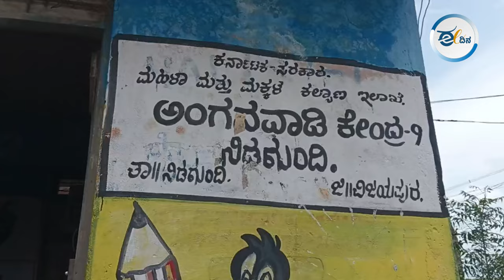ಈ ತಾಲ್ಲೂಕಿನ 66 ಅಂಗನವಾಡಿಗಳಿಗೆ ಸ್ವಂತ ಕಟ್ಟಡವೇ ಇಲ್ಲ! Eedina Reality Check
ವಿಜಯಪುರ ಜಿಲ್ಲೆಯ ಸಿಂದಗಿ ತಾಲೂಕಿನ ಅಂಗನವಾಡಿಗಳ ಸ್ಥಿತಿಗತಿ ಹೇಗಿದೆ ಎಂದು ‘ಈ ದಿನ.ಕಾಮ್‌’ ರಿಯಾಲಿಟಿ ಚೆಕ್‌ ಮಾಡಿದಾಗ ತಾಲ್ಲೂಕಿನ ಒಟ್ಟು 177 ಅಂಗನವಾಡಿಗಳ ಪೈಕಿ 66 ಅಂಗನವಾಡಿಗಳು ಬಾಡಿಗೆ ಕಟ್ಟಡಗಳಲ್ಲಿವೆ. ಸ್ವಂತ ಕಟ್ಟಡ ಇರುವ ಅಂಗನವಾಡಿ ಕೇಂದ್ರಗಳಲ್ಲಿ ಕನಿಷ್ಠ ಮೂಲಭೂತ ಸೌಕರ್ಯಗಳು ಇಲ್ಲ ಎಂಬ ಅಂಶ ಬೆಳಕಿಗೆ ಬಂದಿದೆ.